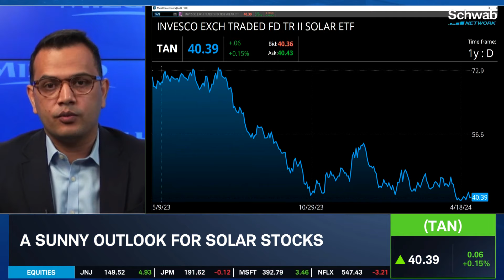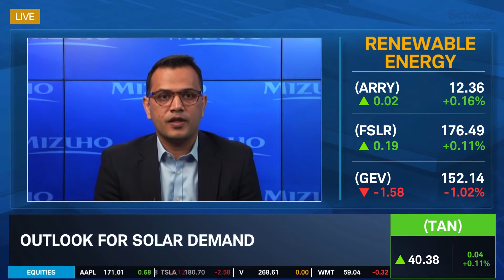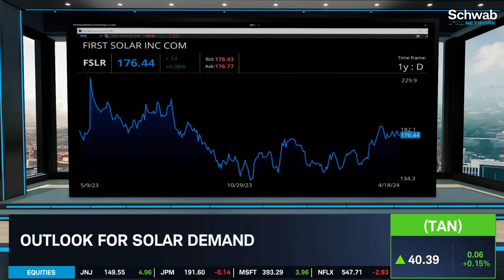Sunny Outlook for Solar Stocks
Is there a sunny outlook for solar stocks? Maheep Mandloi discusses the outlook for solar demand. He previews First Solar’s (FSLR) earnings which will be reported this afternoon. Its adjusted EPS is estimated at $1.90 and revenue is estimated at $714.92M. Tune in to find out more about the stock market today.